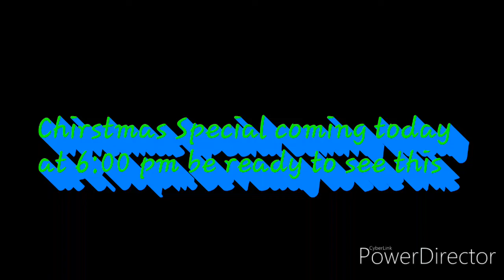Be ready for the Special